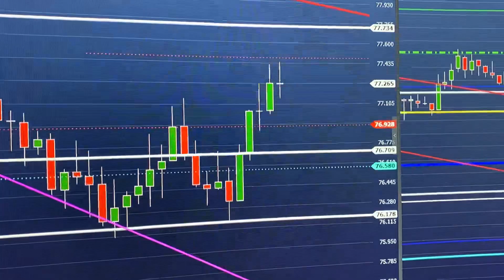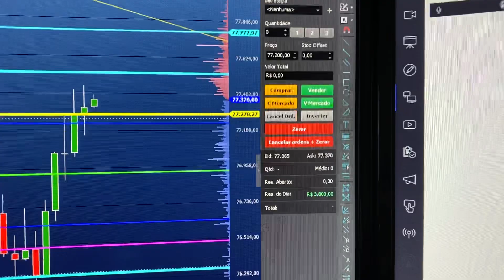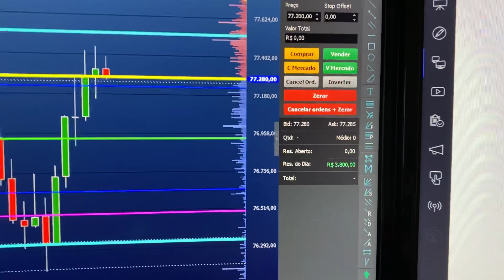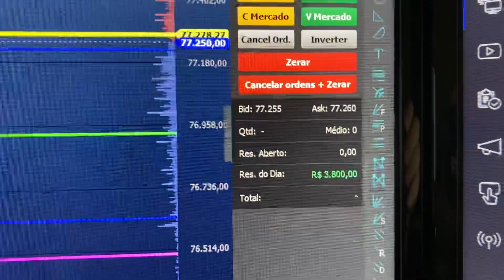TRADER Rotina de Trabalho em Casa (R$ 5.163,00) no Dia